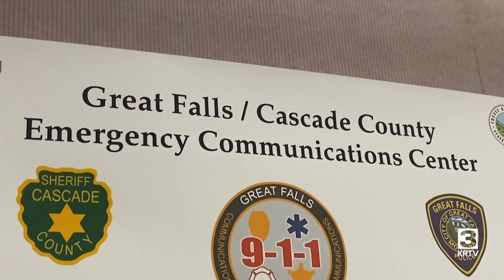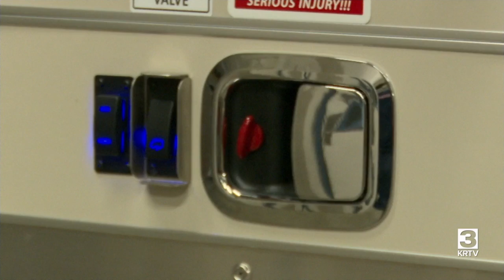Public Safety Telecommunicators Week: dispatchers in the spotlight